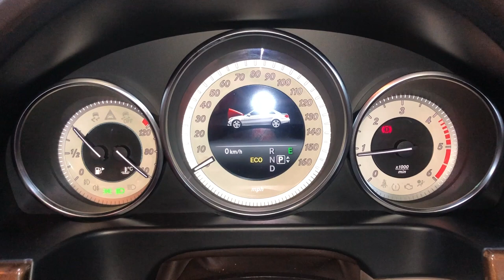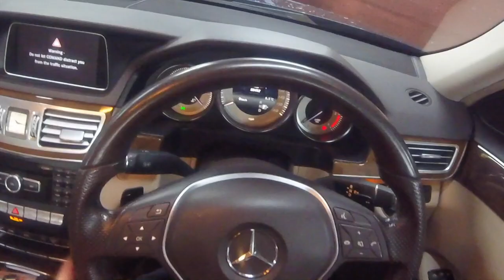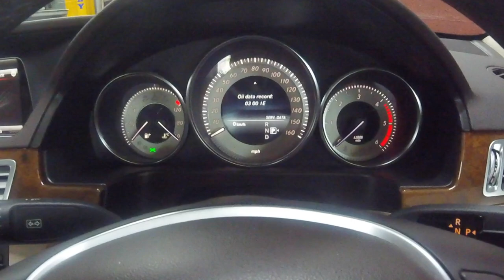How To Change Mercedes W212 E Class Oil and Filter Service E200 E250 CDI 2009-2016 Facelift Diesel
Mercedes E Class E200 E220 E250 CDI Model years: 2009, 2010, 2011, 2012, 2013, 2014 , 2015 and 2016.
E300 Bluetec Hybrid from 2012.

How to change Mercedes E200 E220 E250 CDI Oil and Filter
How to reset the service light on Mercedes W212

V212 S212